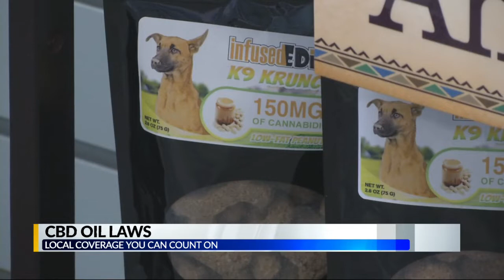CBD oil laws in Alabama